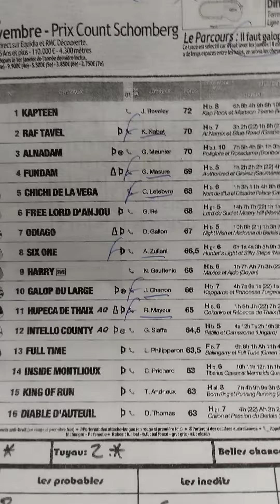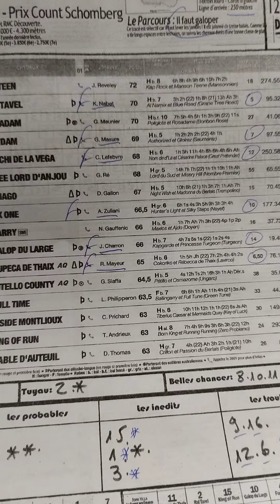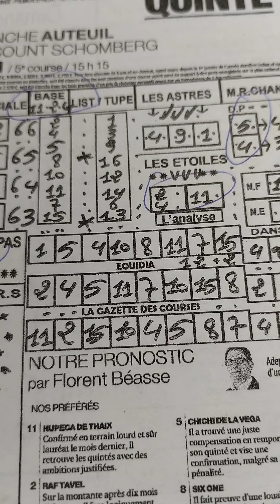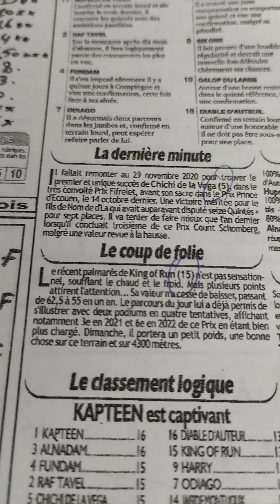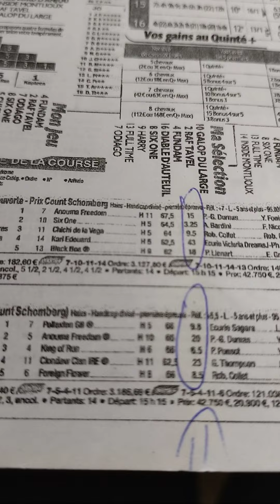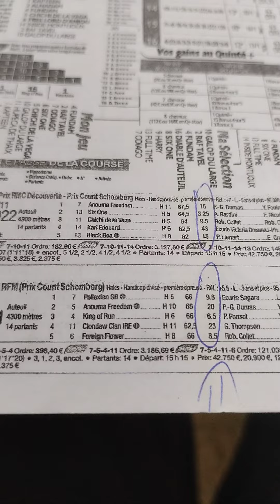Quinté+ dimanche 12 novembre à Auteuil R1/5 haies Handicap 4300m Réf+8...16 partants